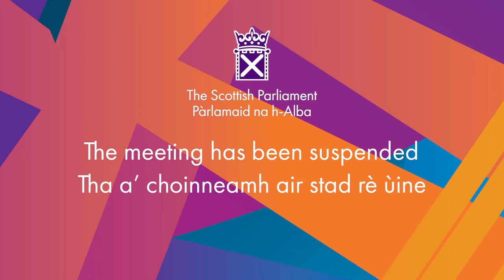Members' Business: Save Our Surgeries - Burghead and Hopeman - 21 March 2024